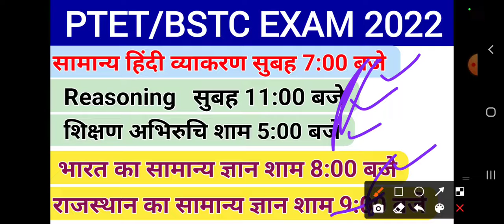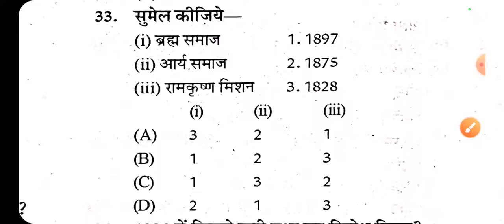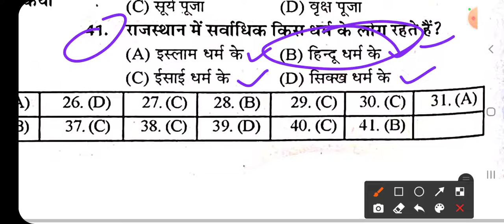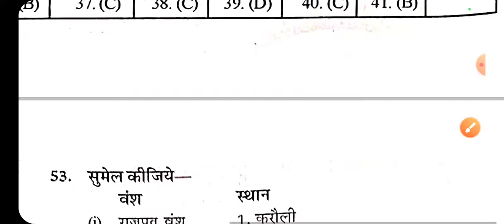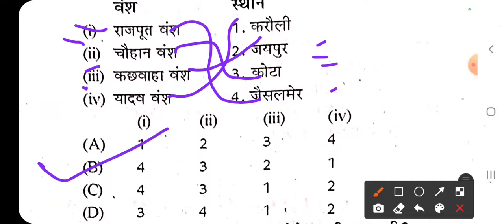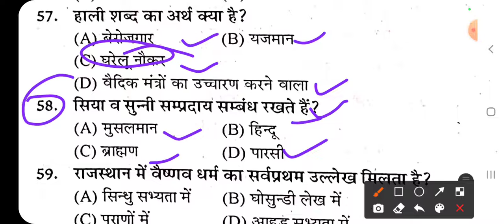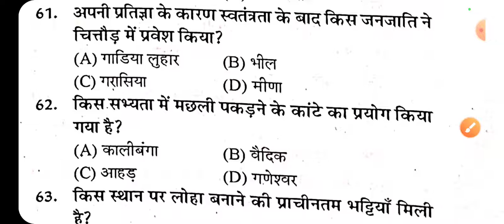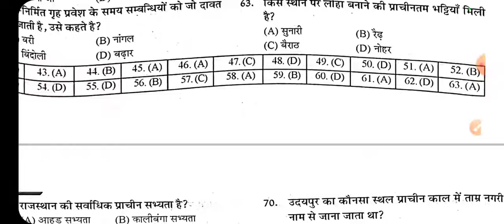Rajasthan art culture for ptet exam 2022 | Bstc Exam 2022 | ptet online classes | Bstc online class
BOOK LINK

RAJASTHAN GK

PTET GEOGRAPHY BOOK

PTET ART AND CULTURE RAJASTHAN

GRAM SEVAK BOOK

INDIA GK BOOK

HINDI GRAMMAR BOOK

शिक्षण अभिरुचि BOOK